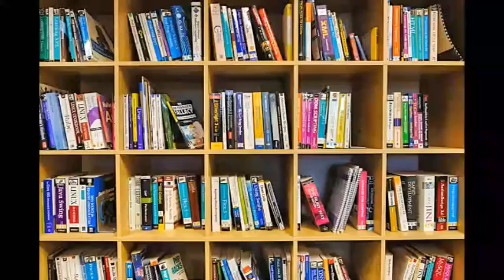The Turn of the Screw by Henry James | Ghost story | Audiobook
Henry James, OM (15 April 1843 – 28 February 1916) was an American-born writer, regarded as one of the key figures of 19th-century literary realism. He was the son of Henry James, Sr. and the brother of philosopher and psychologist William James and diarist Alice James. James alternated between America and Europe for the first 20 years of his life, after which he settled in England, becoming a British subject in 1915, one year before his death. He is primarily known for the series of novels in which he portrays the encounter of Americans with Europe and Europeans. His method of writing from the point of view of a character within a tale allows him to explore issues related to consciousness and perception, and his style in later works has been compared to impressionist painting.

The Turn of the Screw is a novella written by Henry James. It is a ghost story that was originally published in 1898. A nameless governess reports the events of two ghosts who stalk the young children she has charge over. Is she reliable, or an imaginative neurotic?

Read by Nikolle Doolin.